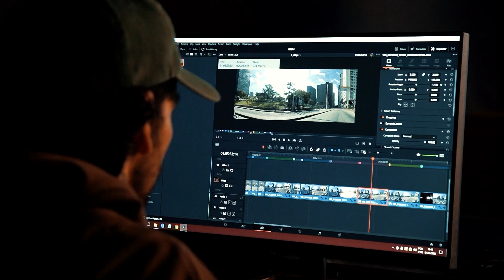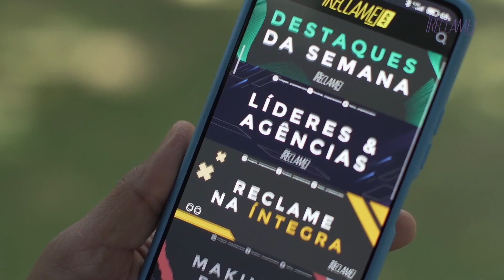Manifesto - O Reclame agora é REC!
E aí REC lover!

Tem novidade fresquinha na área: após mais de 20 anos no ar, sempre falando sobre criatividade, entretenimento, cultura e tendências e cobrindo os eventos mais bacanas do mercado, chegou a hora de dar uma repaginada no programa, e o Reclame agora é REC!

Mais dinâmico e direto ao ponto, e ainda mais focado em trazer sempre o melhor conteúdo para você. Dá o REC e confira as mudanças!